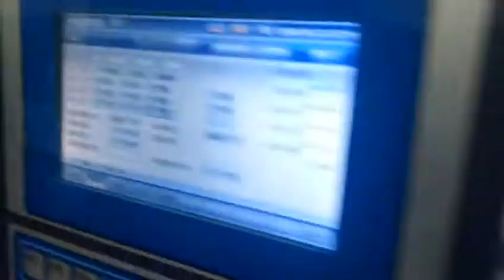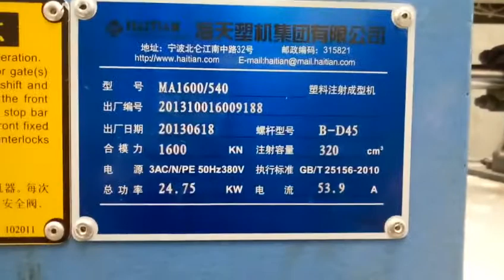Haitian 160t (servo motor) used Injection Molding Machine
Model: MA1600/540.

Year: 2013.

Tie bar spacing: 460x460mmmm.

Good working condition.Two units available.Interested customer pls visit our warehouse to inspect the machines